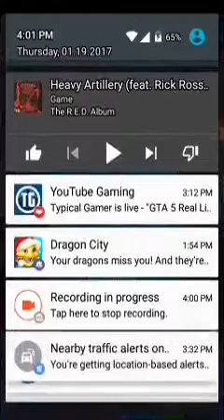Moving up in life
Game channel r not...I'm moving up both ways